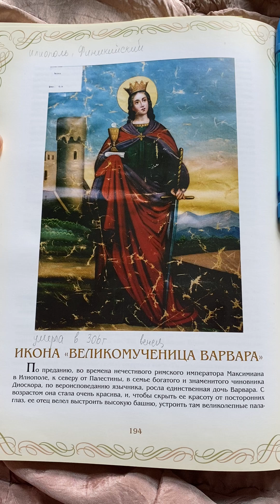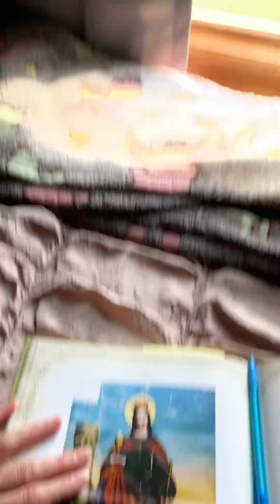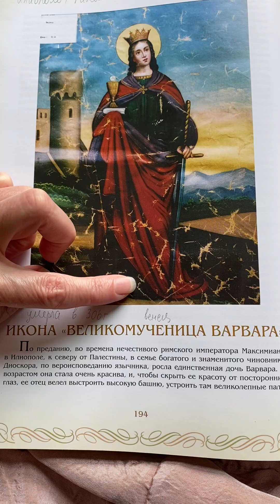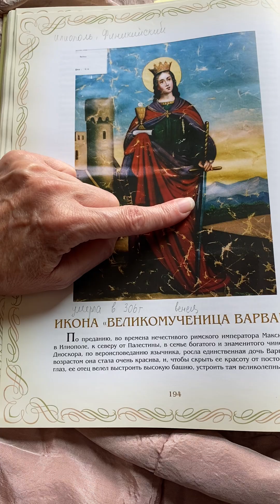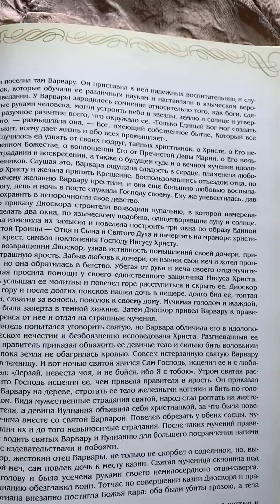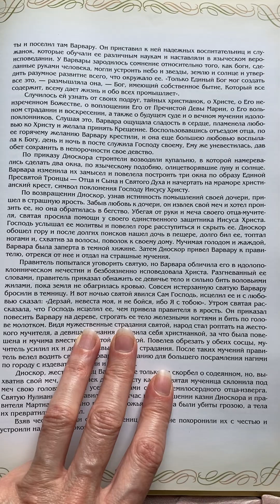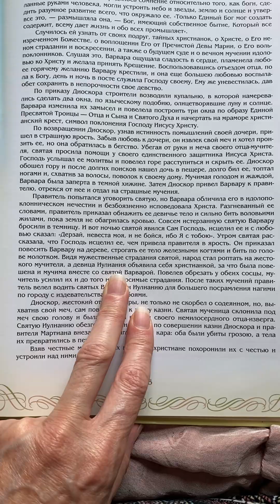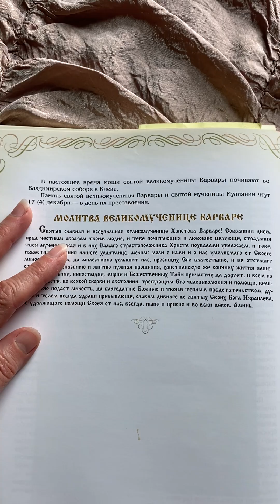Вот она настоящая Санта Барбара.Через часБог мне покажет,что Она не единственная на иконах с чашей